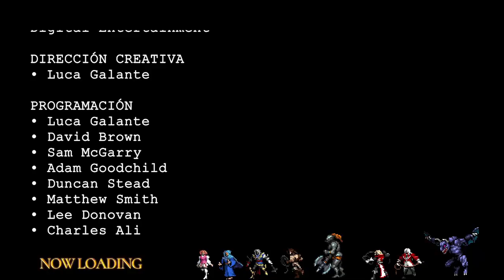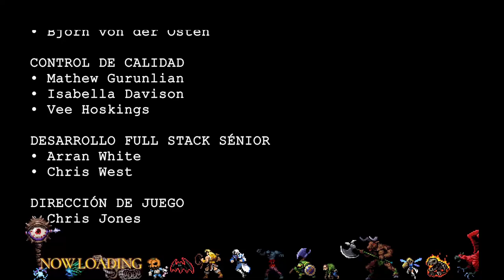VAMPIRE SURVIVORS: ODE TO CASTLEVANIA | FULL DLC (with RICHTER BELMONT) 🎮💪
Los supervivientes de Vampire Survivors han llegado muy lejos en su honorable aventura de caza y, tras unir fuerzas con la familia Belmont, están más cerca que nunca de, por fin, poder enfrentarse a... un vampiro. Bueno, al menos tal vez.

El sol se ha puesto en el castillo de Drácula una vez más, y a medida que la luna alza una horda horrible de hombres de lodo lúgubres, fantasmas funestos y hombres pulga ponzoñosos, la batalla entre el bien y el mal causa estragos una vez más. Desata un arsenal de armas nuevas para aniquilar vampiros sobre estas bestias y deja una estela de muerte a tu paso antes de intentar librar al mundo de la mismísima personificación del terror. No te dejes cegar por la sombra que se cierne sobre ti, superviviente, ¡ya que tu misión solo acaba de empezar! Todo esto es muy serio, así que dale al volumen y vamos allá, ¡Castlevania llega a Vampire Survivors, baby!

Añade este Videojuego a tu WishList y Apoya a los Desarrolladores

📽CAPÍTULOS📽
00:00:00 - BOSS - STONE ROSE
00:04:18 - BOSS - MENASE
00:07:06 - BOSS - BRACHYURA
00:10:01 - BOSS - BIG MUMMY
00:12:45 - BOSS - SUCCUBUS
00:15:07 - BOSS - LEGION
00:19:16 - BOSS - ELIGOR
00:25:52 - BOSS - JIANG SHI
00:29:08 - BOSS - BEHEMOTH
00:31:36 - BOSS - GIANT BAT
00:33:31 - BOSS - GIANT MEDUSA HEAD
00:34:53 - BOSS - SLOGRA & GAIBON
00:37:41 - BOSS - THE CREATURE
00:39:37 - BOSS - DOPPELDANGER
00:42:42 - BOSS - KEREMET
00:48:37 - BOSS - BEELZEBUB
00:59:30 - BOSS - PUPPET MASTER
01:03:49 - BOSS - BLACKMORE
01:07:22 - BOSS - PARANOIA
01:10:32 - BOSS - GERGOTH
01:13:37 - BOSS - ZEPHYR
01:15:16 - BOSS - ABBADON
01:20:06 - BOSS* - DRACULA
01:21:10 - FINAL BOSS - DEATH
01:24:38 - THE END
01:26:47 - THE CREDITS
01:28:12 - UNLOCK ALL DLC